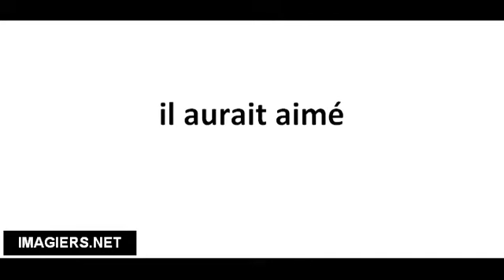Cómo pronunciar il aurait aimé